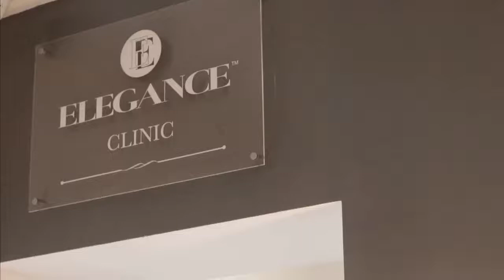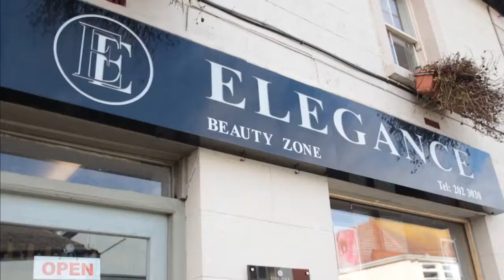Elegance Beauty Zone, Beauty Clinic Social Media Video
Social media video for Elegancebeautyzone.ie, beauty clinic in Cabinteely Co Dublin. Video by Provision Photography for Increasily.com